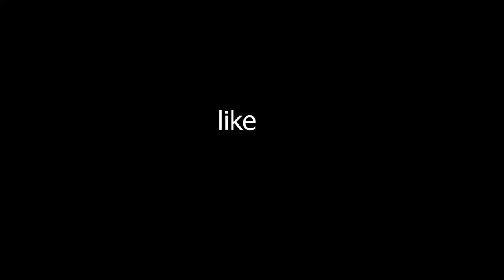😅UNBOXINGDUDE FOOD VIDEOയിൽ ഒരു PRANKKK💥🤣💥